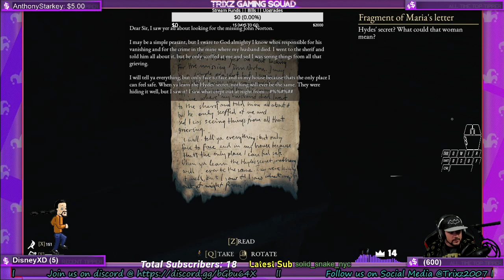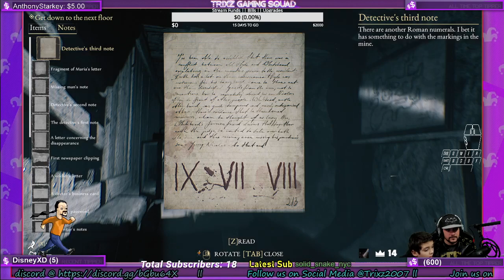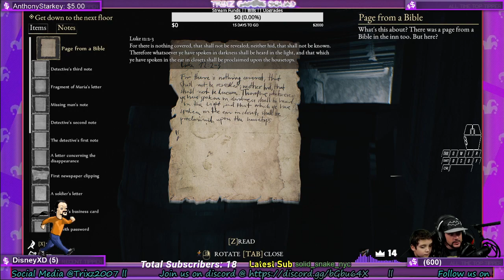(Ep-4 Lets Play The Beast Inside Ft Trixz2007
Watch me stream Minecraft